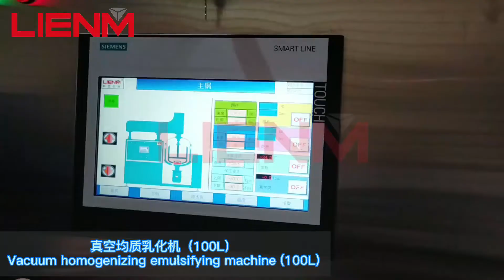LIENM 100L vacuum homogenizer emulsifier with oil and water tank touch screen control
Best regards
Cindy
Guangzhou Lianmeng Machinery Equipment Co., Ltd